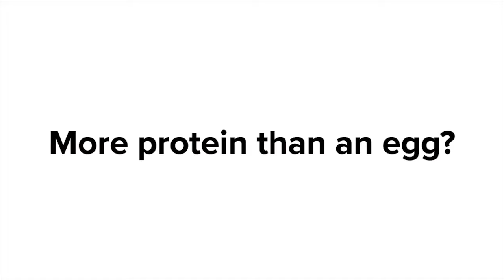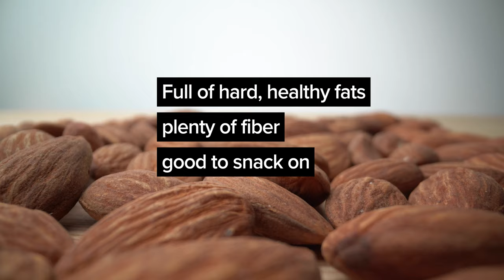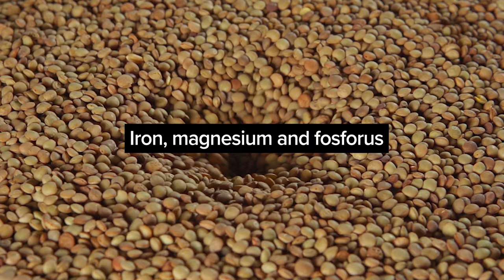Surprising Foods That Have More Protein Than an Egg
Surprising foods with more protein than an egg. If you're interested in portion control, weight loss, and muscle building, try these surprising foods that have more protein than an egg.

Protein can act as an appetite suppressant by reducing hunger levels.  Eating enough protein can reduce food cravings for late night snacks. It's also good for your bones, increases muscle mass and strength, boosts metabolism and increases fat-burning, lowers blood-pressure, helps maintain weight loss, and won't damage healthy kidneys.

Here are surprising food with more protein than an egg.

00:00 - Intro
00:41 - Pumpkin seeds which contain magnesium and zinc
01:22 - Chickpea pasta
02:03 - Sprouted grain bread
02:49 - Cottage cheese
03:46 - Hemp seeds or hemp hearts
04:19 - Chia Seeds
04:38 - Black beans
05:11 - Quinoa
06:04 - Almonds
06:48 - Peanut butter
08:21 - Lentils
08:54 - Tofu
10:12 - Greek yogurt
11:30 - Milk